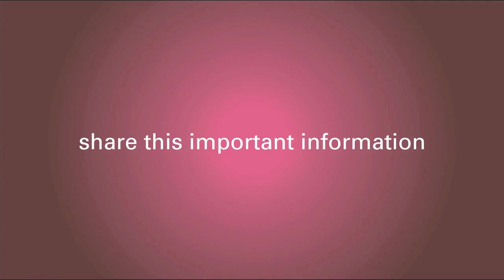Why Is The Recurrence Score Helpful To Breast Cancer Patients?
In this video, Dr. Christine B. Teal explains how the Oncotype DX recurrence score helps her breast cancer patients.